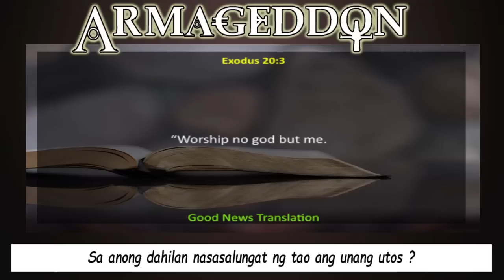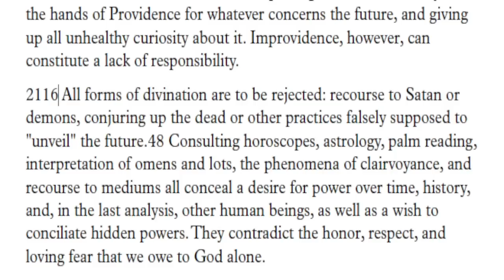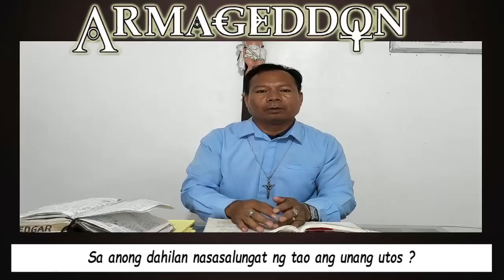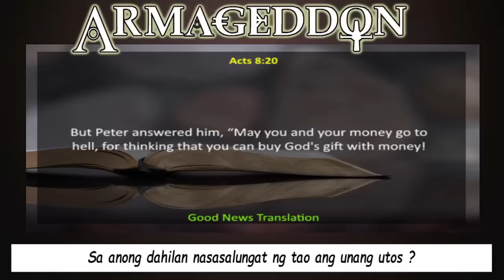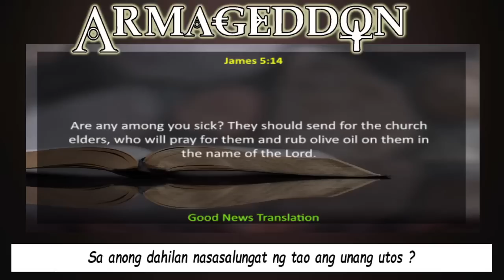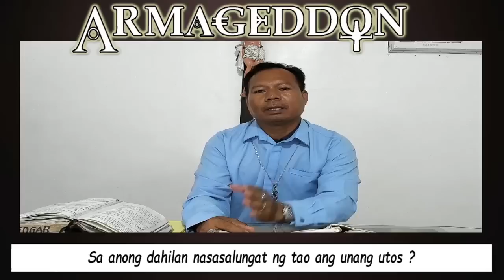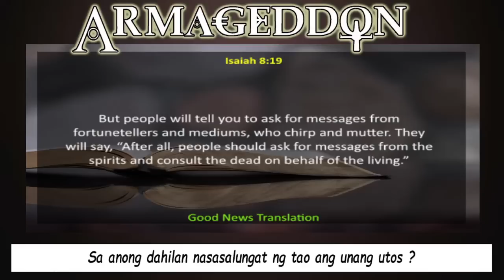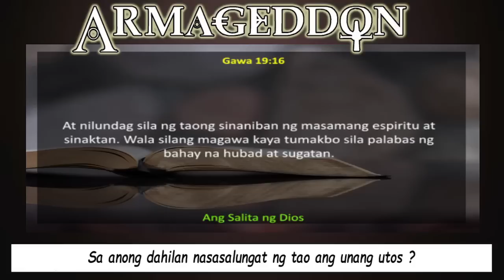Mga Kasalanan sa Unang Utos